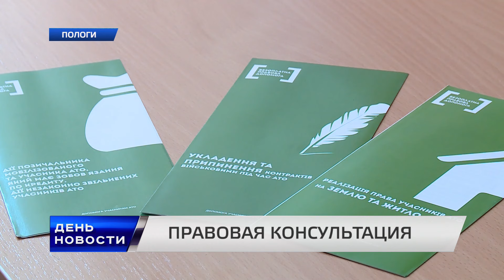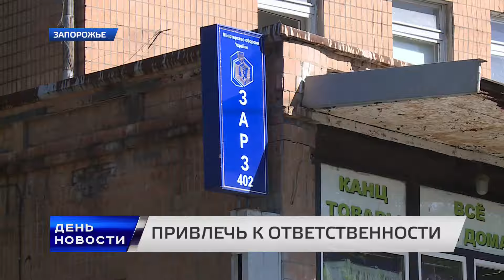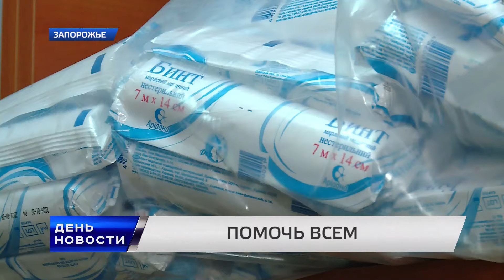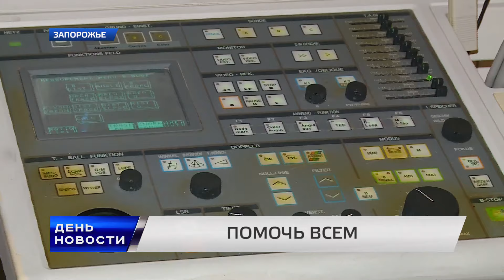День. Новости TV5. Выпуск 15-00 за 02.09.2016